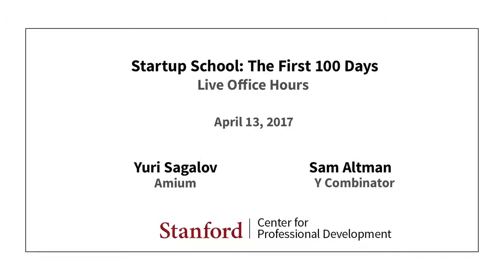Live Office Hours with Yuri Sagalov and Sam Altman CS183F - The Best Documentary Ever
In this lecture, Sam Altman and Yuri Sagalov, CEO of Amium, hold Live Office Hours with three startups: MoonlightWork, Canny and Tuml. Theyll discuss their .

Kevin Hale, Partner at Y Combinator, and Dalton Caldwell, Director of Admissions and Partner at Y Combinator, join us today to hold office hours with three .

Get my FREE 7-day email course on how to learn Spanish faster than you thought possible, Shortcut to Conversational: .

The extended version of Clair de Lune. Im happy that so many people enjoy this. I hope it continues to help you live your days.